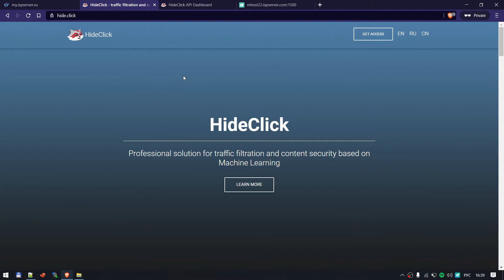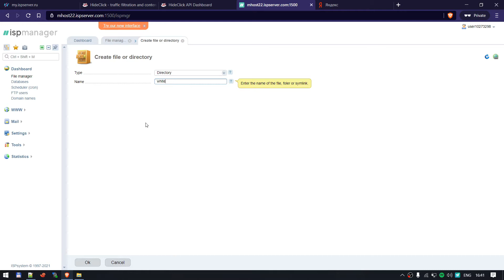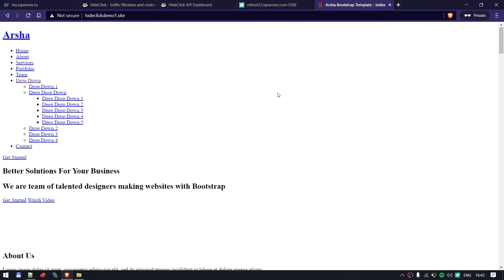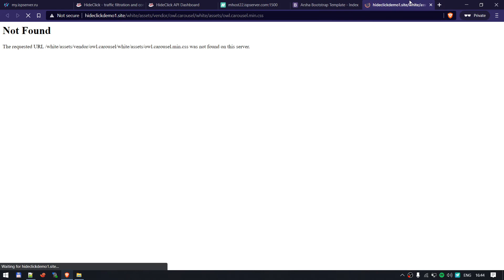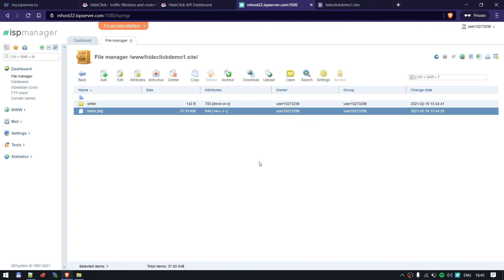🛡️Hide.Click - Work with ISPmanager / Работа с ISPmanager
В данном обучающем видео мы покажем как загрузить наше решение на хостинг использующий ISPmanager.

TG: @hideclick
In this video tutorial we will show you how to upload our solution to hosting using ISPmanager.

TG: @hideclick